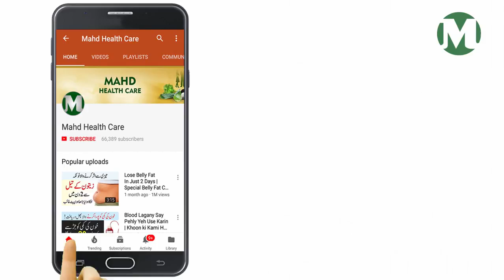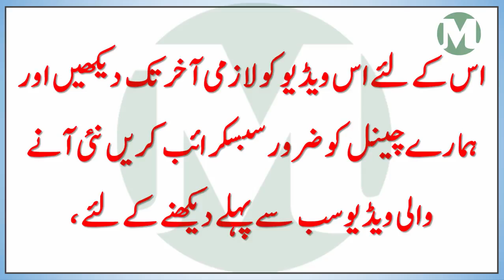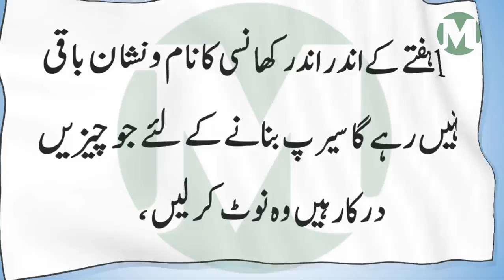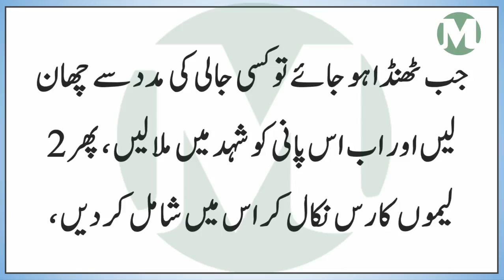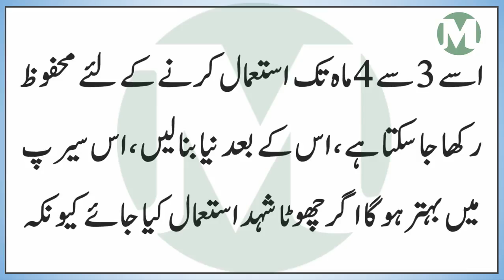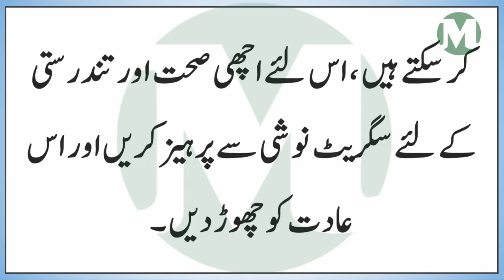Health Tips in Urdu Khansi Ka Ilaj How to Get Rid of Cough Home Remedies in Hindi